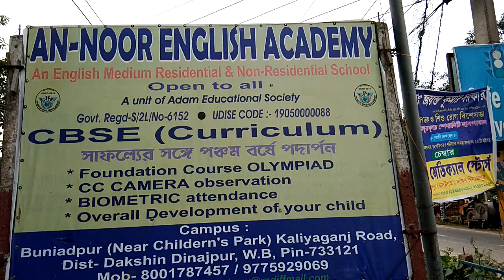Master Art - Karete. intriduced at North Eastern English Academy.